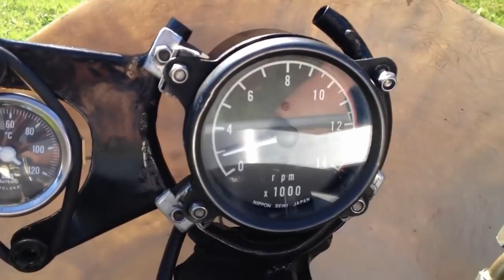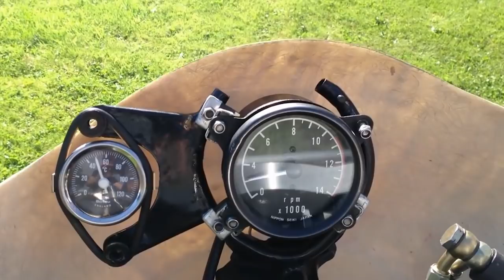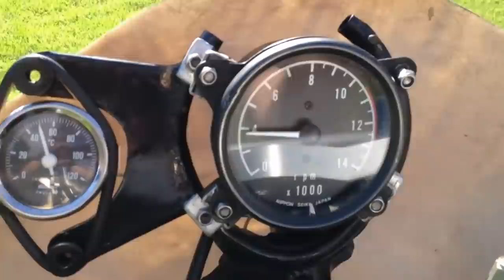UM MONSTRO SOBRE DUAS RODAS - A MAIS INSANA DA HISTÓRIA - YAMAHA TZ 750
Esse é simplesmente um monstro sobre rodas, não é pra qualquer um pilotar e garanto que os pilotos de hoje em dia se pegarem a TZ irão estranhar e se arrepiar com ela, muito longe da eletronica de hoje e com uma potencia absurda, quem anda de RD 350 já fica atordoado, imagine com essa máquina, se tivesse sido produzida em série iria matar mais que a covid, estamos falando de Yamaha TZ 750.

Foi lançada em 1974 inicialmente para competir na Formula 750, com um motor 2 tempos 4 cilindros de 747 cc, alimentado por 4 carburadores Mikuni VM34 com 110cv, 7,6 kg de torque e peso de 160kg, foi imbatível e em 1979 decidiram acabar com a categoria 750 pois a TZ não tinha concorrentes, simplesmente ganhou todos os títulos de 1975 a 1979, sendo que em 78 venceu todas as corridas, devido ao fim da categoria também houve o fim da TZ.

Em 1975 lançaram uma TZ ainda mais monstra, a OW31 que diminuiu seu peso para 136 kg e aumentou sua potencia para 115 cv, essa beirando os 300 km/h de final, um detalhe importante é que foram produzidas essas motos apenas para os pilotos, Johnny Ceocotto, Kenny Roberts, Giacomo Agostini, Hideo Kanaya e Steve Baker, quer dizer a Yamaha entregou a moto somente pra quem ela tinha certeza que saberia domar, as TZs dos outros pilotos eram do primeiro modelo, mas pesado e um pouco menos potente.

Ela possui um tanque gigante de 29 litros , não consegui confirmar essa informação mas provavelmente na epoca não podia reabastecer então o tanque precisava ser grande para não ter pena seca durante a prova.